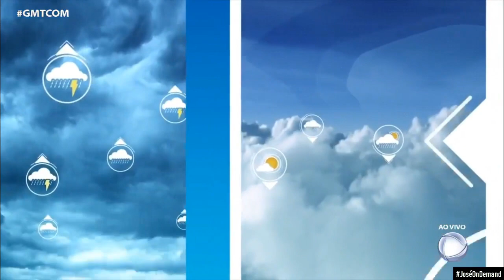Abertura do Cidade Alerta Alto Taquari com o GC do Balanço Geral (13/07/2021)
- A imagem tá até boa mas o áudio sem comentários...